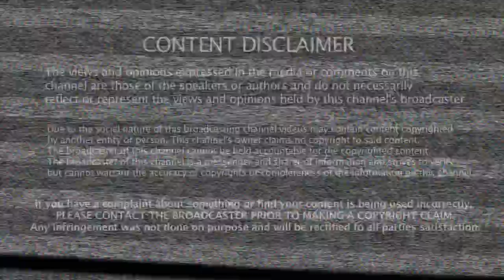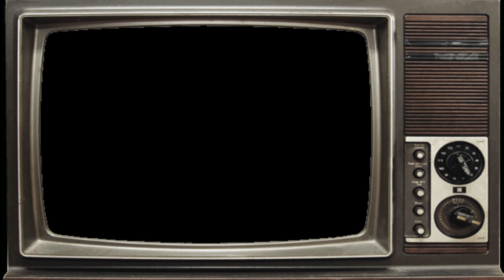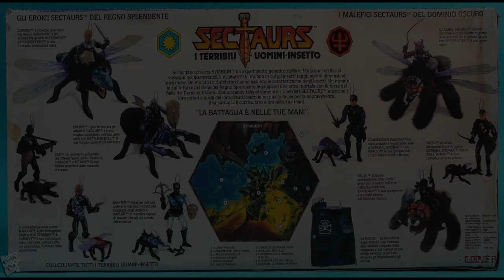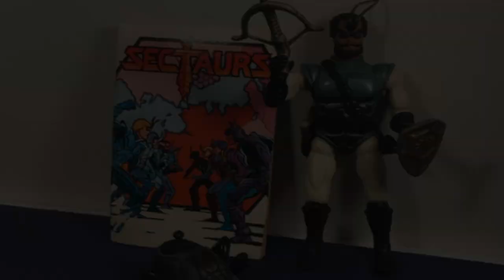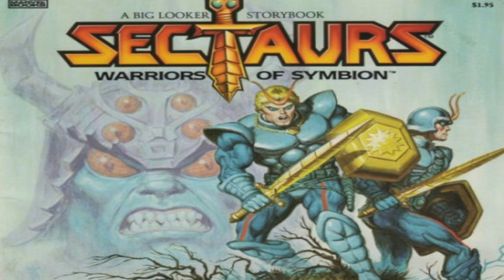Saturday Morning Breakfast Mix - SECTAURS: Warriors of Symbion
Welcome to the Saturday Morning Breakfast Mix! A show that remembers and honors those great cartoon shows that many of us grew up with. Whether you were an 80s kid or a 90s kid, we all remember those Saturday mornings just sitting in your living room/bedroom wearing your footie pajamas with a box of cereal In hand and enjoying hours upon hours of television geared towards you.

At the center of the galaxy in the far reaches of the universe is the planet Symbion. As increasing sophistication brought unimaginable technological advances, the inevitable happened: the paradise began to collapse and a Great Cataclysm began.

From the ashes of the old world, a new civilization gave way to new and fascinating creatures. Among these creatures, only the strong survived. Both good and evil, the best and the worst evolved: The SECTAURS.

So sit back, ready yourself with a bowl of your favorite cereal, and take a look back at the history behind one of the most interesting and unique toy line and cartoon series to ever grace the small screen: The SECTAURS

A huge THANK YOU to Jim Sterling and his permission to use his BoglinWatch clip.

Thank GOD. for him!